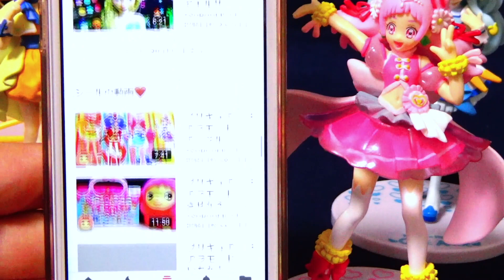【あみだくじ】プリキュアガチャがスライムまみれ！？ガチャガチャを助け出そう♪ヒーリングっどプリキュア